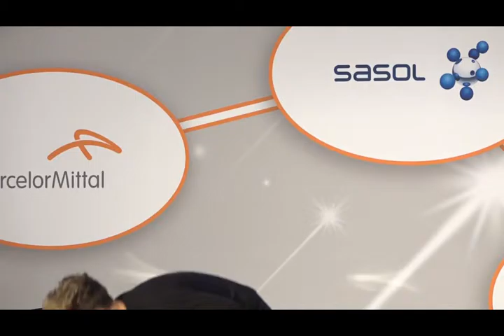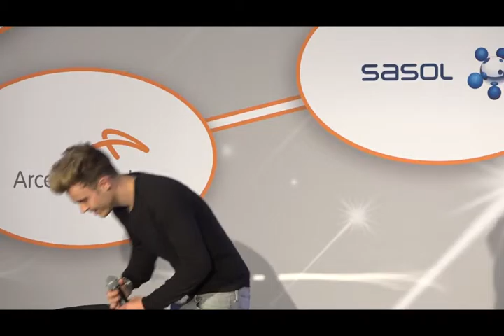ArcelorMittal Rising Star Summit 2016 - Johnny Apple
Johnny Apple provides the entertainment